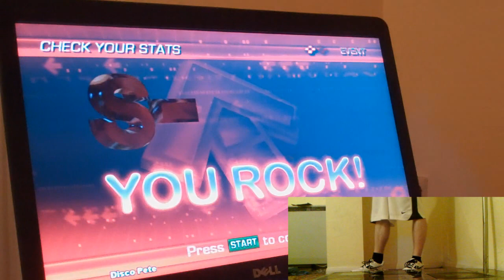Disco Pete - Basshunter - Welcome To Rainbow Hardstyle Remix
Probably my best ITG achievement to date